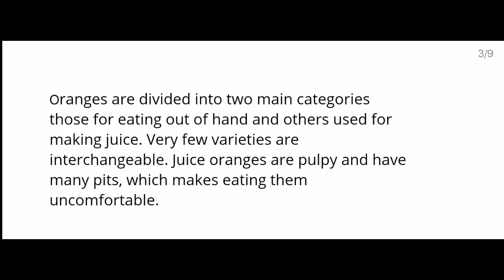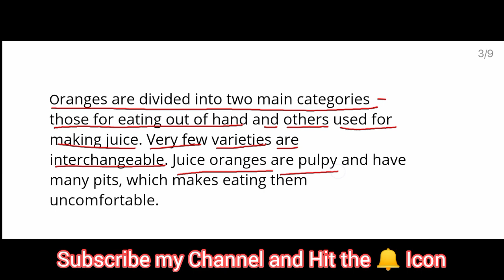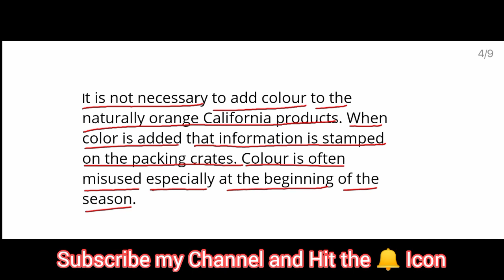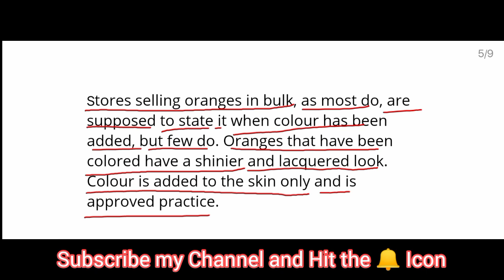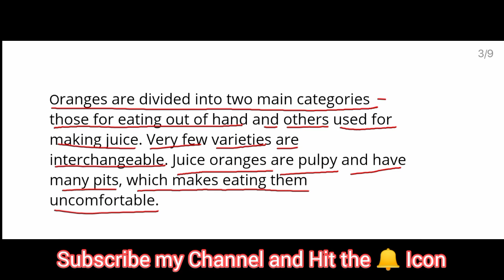How to Pick an Orange || Understand and Communicate || English for CSS and PMS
How to Pick an Orange is a chapter in Understand and Communicate, English for CSS and PMS team translated it into Urdu in this video.

Lesson No.1
An Invitation to Fight